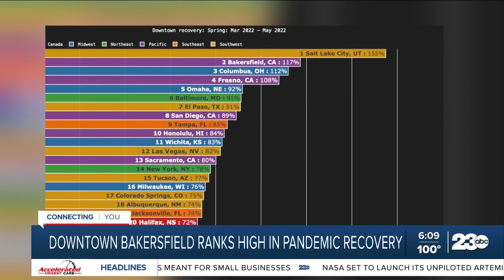Bakersfield is one of 4 cities in the U.S. that saw a rebound following pandemic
Salt Lake City, Utah, Columbus, Ohio, and Bakersfield, California have one thing in common. All those cities' downtown activity actually grew after the pandemic.